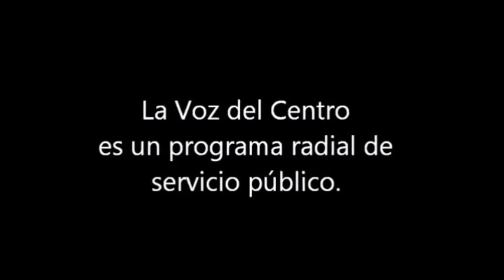Puerto Rico - El Pirata Cofresí, ¿Pirata o Patriota?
Roberto Cofresí (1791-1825) - Historia biográfica.

Con fines y propósitos educativos. Todos los creditos y derechos a la Fundación Voz del Centro ©.